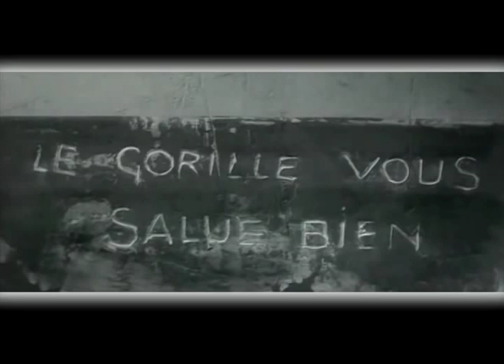"Le Gorille vous salue bien" (1958) - Thème de la musique du film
"Le Gorille vous salue bien" est un film policier français réalisé par Bernard Borderie en 1957, sorti en 1958.
Résumé du film:
En 1957, en France, « le Gorille », as des services spéciaux, parvient grâce à sa force et à son astuce à démanteler un réseau d'espionnage qui a mis la main sur les secrets atomiques français. Son enquête le mène à un certain Veslot, un diplomate...